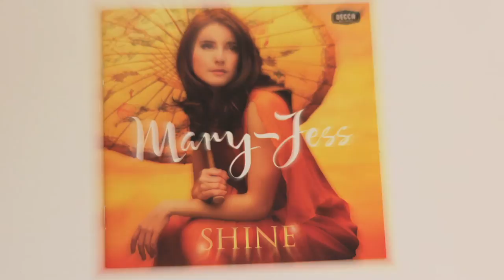Heaven Is Empty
Hey! I have some FREE songs for you! Ones that are not available anywhere else! Follow this link, click 'FREE SONGS' and just let me know where to send them, like I said, they’re absolutely FREE

DESCRIPTION

Here is a quick insight into Heaven Is Empty, one of the tracks on my début album 'Shine'.

Now, as far as I'm aware, all of the new physical copies of Shine sold out years ago (and I have no idea if there will ever been any more because that's up to Decca) but you can buy pre-loved copies or you can download the album here:

While you're here, feel free to like this video, subscribe to this channel and press the bell so that YouTube can notify you about when we post the next video so you don't miss out! Many thanks!